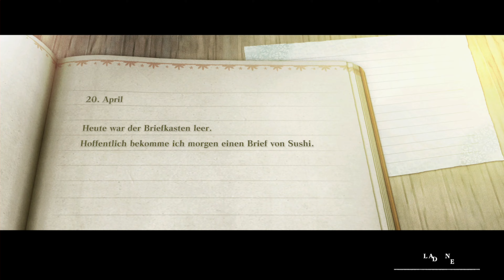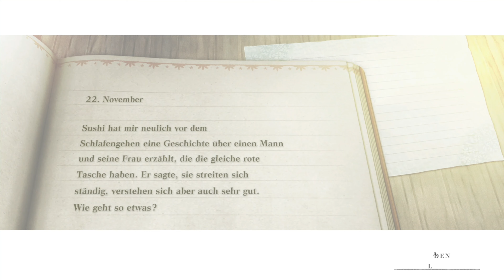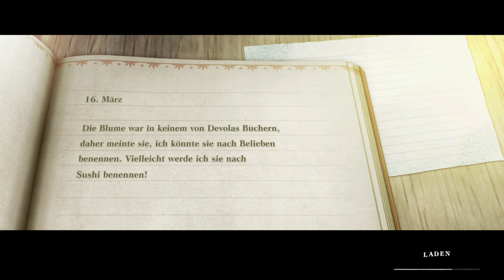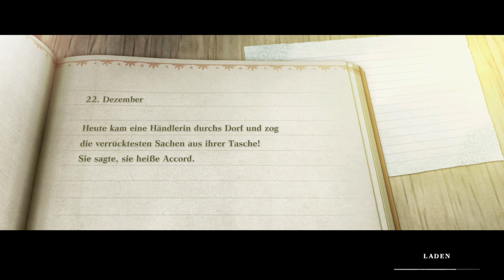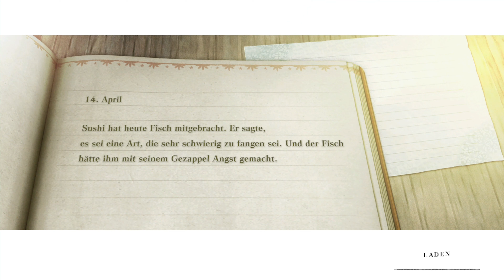Die Sache mit der Tasche 👉Nier Replicant ver. 1.22474487139 Let's Play★ #96★PS5 German👈 | GanonKirby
►► Let's Play NieR Replicant ver. 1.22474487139..PS5 German GanonKirby
►►Div. Möglichkeiten, mit mir in Kontakt zu treten:
► PSN / XBLA /WiiU / Steam/ Skype: GanonKirby89
►Nintendo-Network-ID: Sushi89
►Battlenet: Sushi89(Hashtag)21804